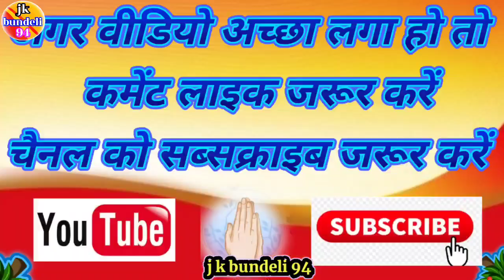👉नई नई चूनर पें रंग डारै नंदलाल री!!सविता राज"™👉रसिया यादव संपर्क करें_7607687581